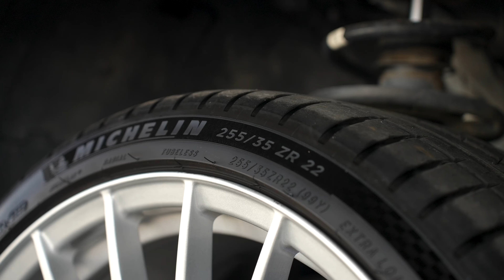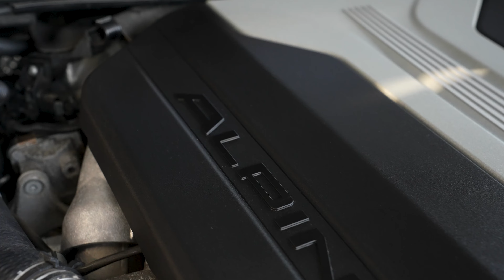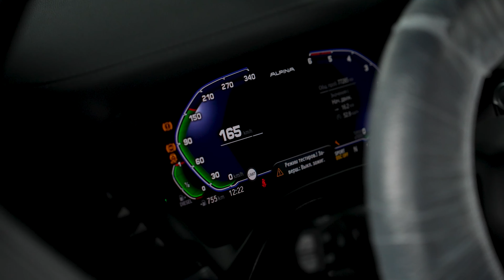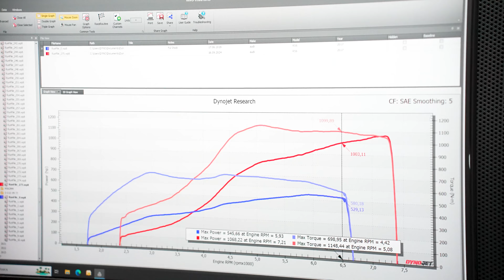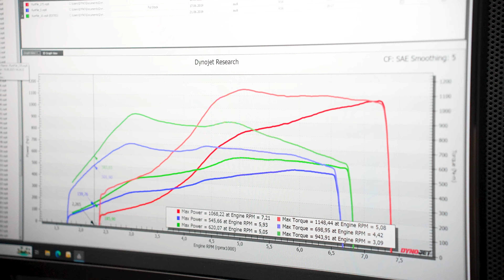#107 | Audi RS6 1300+ л.с. | Lamborghini Spyder Маломерка | Почему BMW M3 не звучит?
Еженедельный выпуск Level Performance №107

В этом видео:

00:00 Интро
00:13 Lamborghini Huracan Evo Spyder: Тачка-маломерка
03:32 BMW Alpina XD3: Обзор
07:50 Lamborghini Huracan Evo RWD Spyder: Обзор и обслуживание
11:29 Audi RS4: Stage 4
12:09 BMW M3 Touring: Боль S58
16:15 Porsche Panamera: Эксплуатация карбонокерамики
17:55 Porsche 911 GT3 RS: Обзор
19:34 BMW Alpina XD3: Настройка
20:55 BMW M4 Cabrio: Диагностика и настройка
25:05 Audi RS6 Rebirth: Обзор

Level Media 2024 @moramzin @gvsilin
Съемка: @pshenichnik.off @great_view_reels
Монтаж: @pshenichnik.off
Обложка: @911vulkan